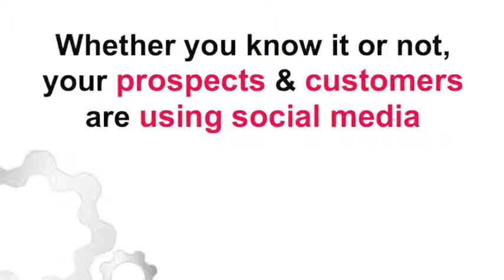Small Business online marketing plan Monroe NJ